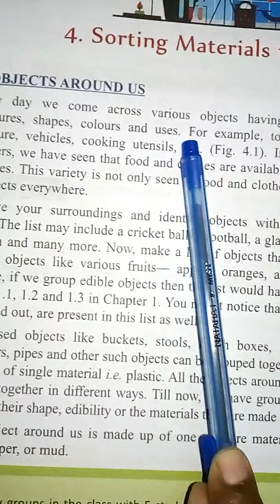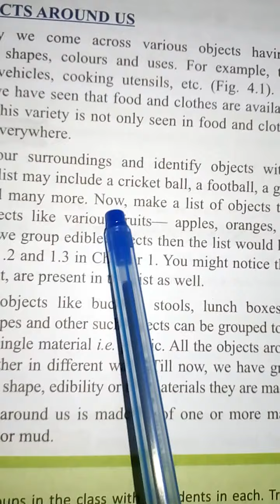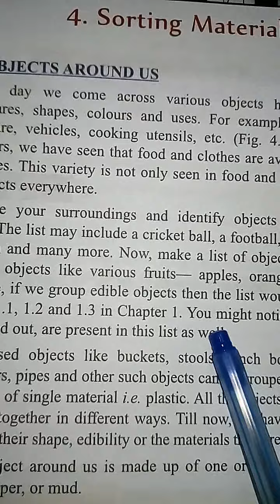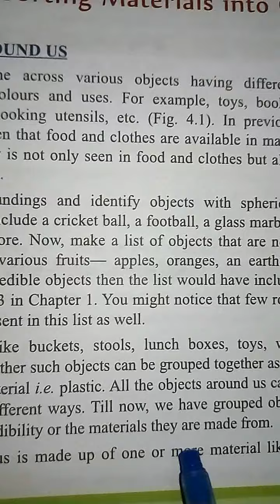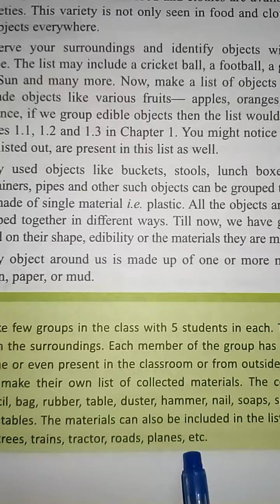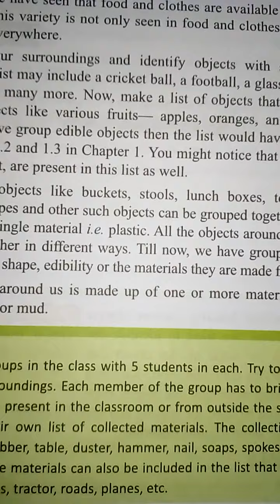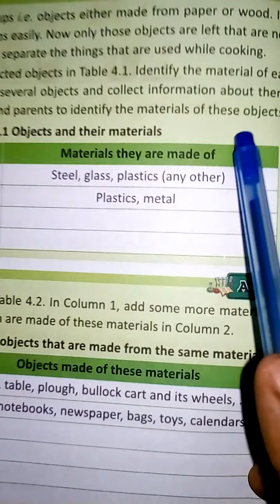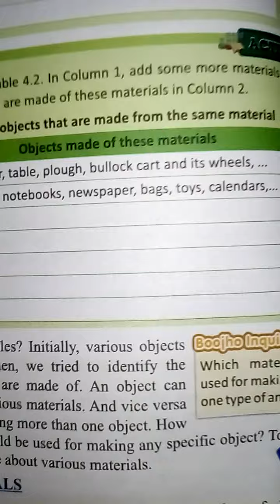Class 6 th Science CH 4